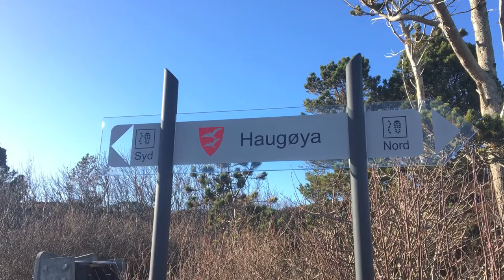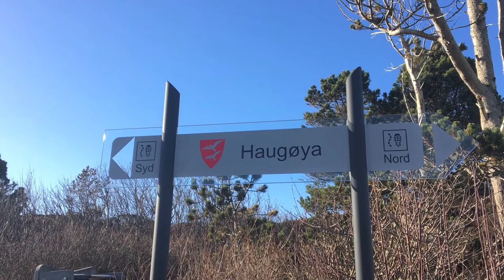NORDVESTNYTT AS: Åpnet gapahuk nummer tre